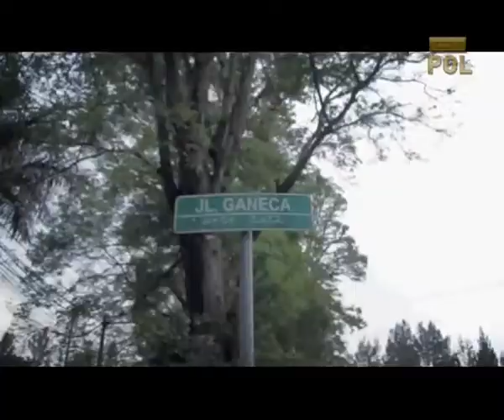Paling Pol - 5 Universitas Terbaik Artis Holywood